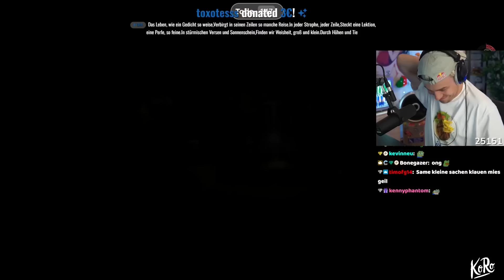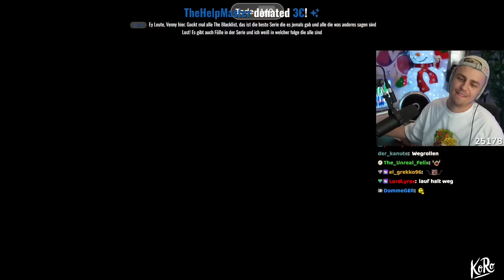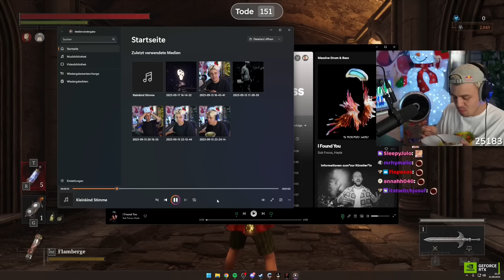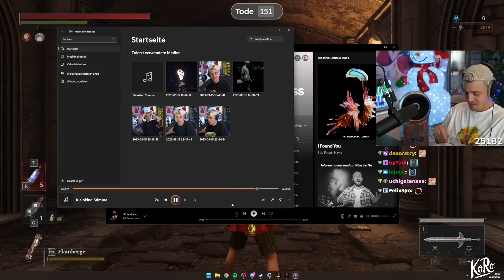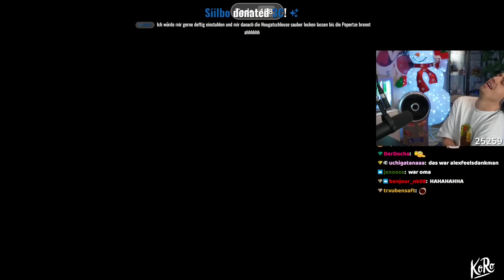Die neuen AI Donation Stimmen sind viel zu lustig! AI Donation Eskalation bei Papaplatte 3.0